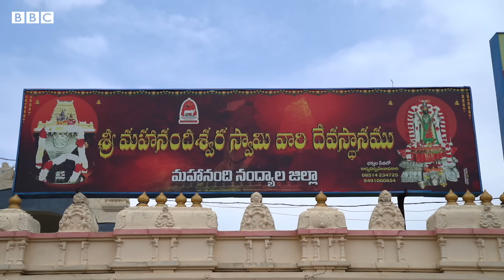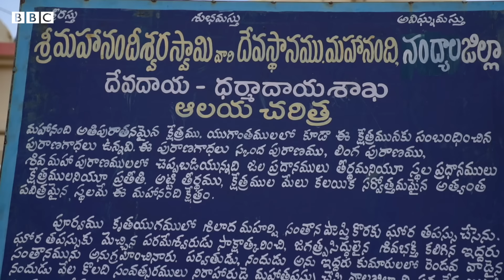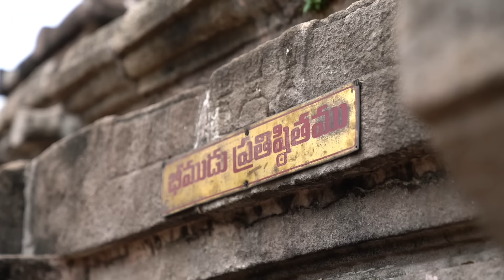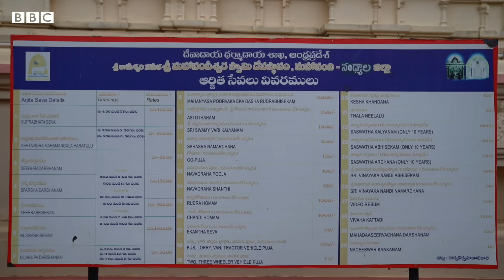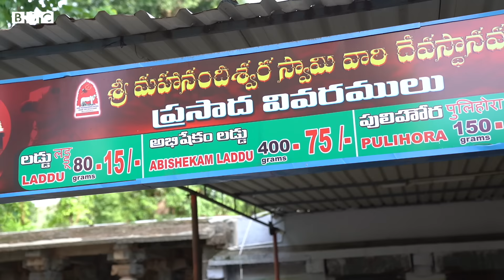Mahanandi : మహానంది అంటే ఒక్క నంది కాదు. అందులో తొమ్మిది నందుల్ని దర్శించుకోవాలి. మరి అదెలాగో చూడండి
మహాశివుడు నంది రూపంలో కొలువైన పుణ్యక్షేత్రం మహానంది. ఇక్కడకు చేరుకోవడం ఎలా? చేరుకున్నాక ఎక్కడ ఉండాలి? చుట్టుపక్కల ఏఏ ప్రాంతాలకు వెళ్లాలి?